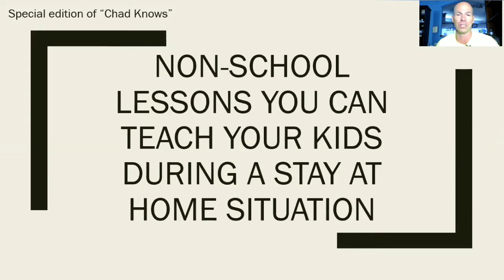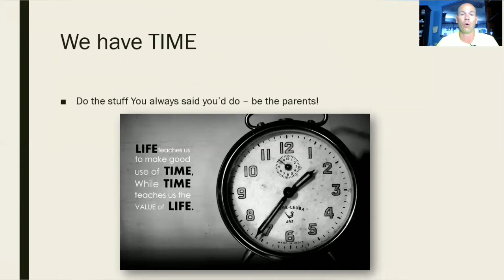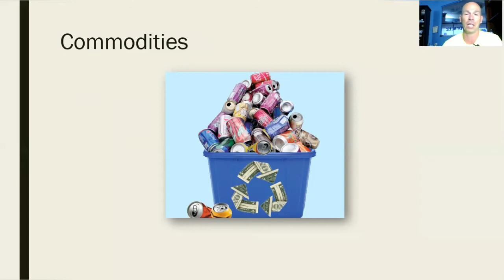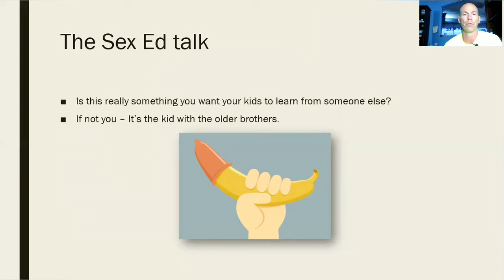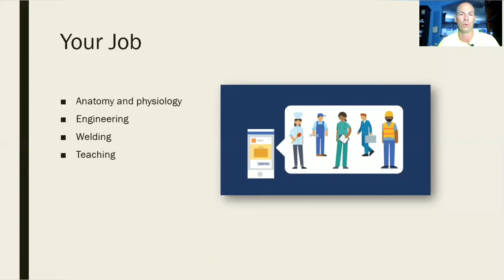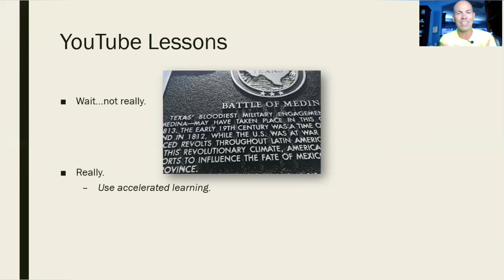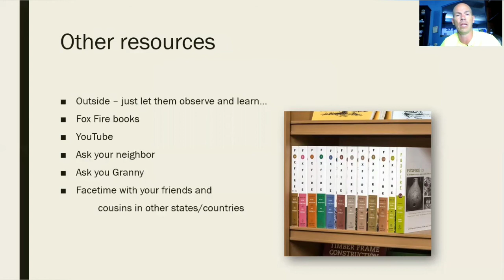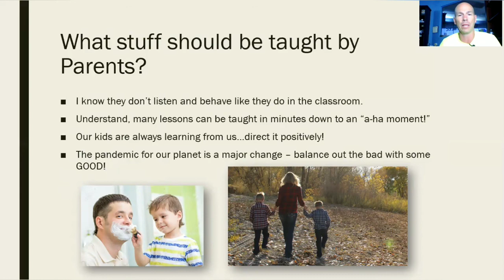Non School Lessons For Your Kids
Hello all. I'm glad you're here. My name is Dr. Chad Peters and I'm ready to give you an edge on your health and life. I'm sick of lame one line answers like, "You're getting older -slow down" and "those workouts are dangerous." This type of one idea/one liners sabotage your chances of ever moving forward. I want you to understand. To give yourself enough info to make your own best decisions. You know your body better than anyone else will ever Understand it. I want to give you the ideas to help you move in the right direction with your life, your fitness and your body.

Please check our video on Non School Lessons For Your Kids?

★☆★ CONNECT WITH CHAD KNOWS SOCIAL MEDIA ★☆★

Please understand that by watching Chad knows videos or enrolling in his programs does not mean you’ll get results close to what he’s been able to do (or do anything for that matter). He’s been in business for over 17 years and his results are not typical. Most people who watch his videos or enroll in his programs get the “how to” but never take action with the information. Dr. Chad is only sharing what has worked for him and his students. Your results are dependent on many factors… including but not limited to your ability to work hard, commit yourself, and do whatever it takes.